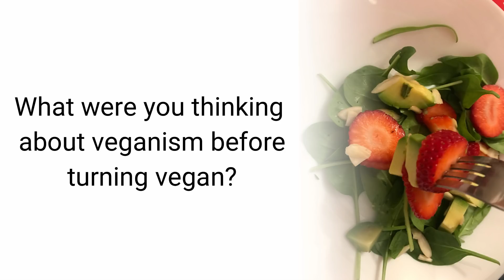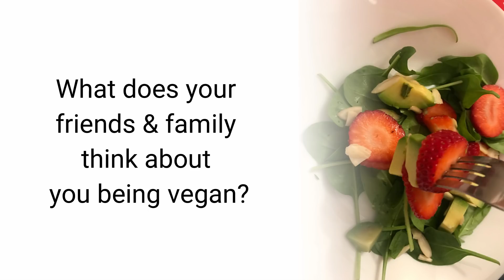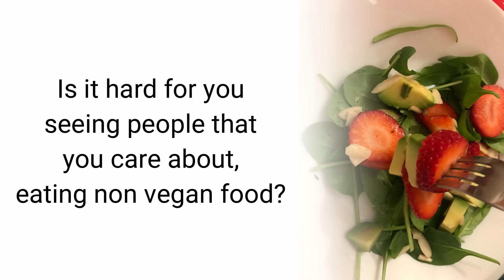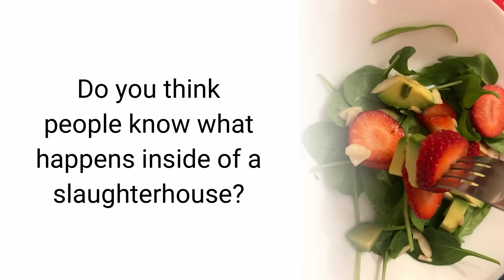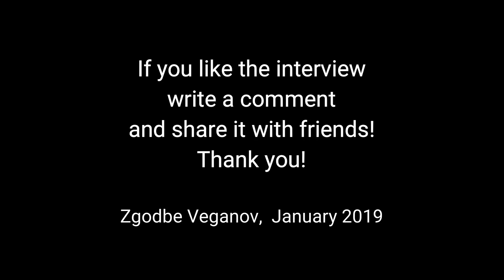Alejandra Ramos Rivera - Zgodbe Veganov (PhD Student on Mathematics)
For subtitles press CC (slovene/spanish)
Vegan activist Alejandra Ramos Rivera from Acapulco, Mexico. She is in the last year of her PhD on Mathematics at the University of Primorska.

She has been living in Slovenia for four years. She became vegan two years ago after watching Gary Yourofsky “the best speech you'll ever hear” on YouTube.

Alejandra became an activist on animal rights on April this year after watching the documentary Dominion and attending a workshop given by James Aspey. Currently she is the organiser of the cube of truth in Koper and she's also attending as many activities organised by the different groups of activists in Slovenia.

She also loves traveling and meet the vegan activist community around the world. Doesn’t matter where you go, they will always make you feel at home, she says.  She enjoys training CrossFit (weight lifting), learning about how to be healthier, how to live a low-waste (no plastic) style of life, and more importantly, live a meaningful life.

Alejandra says: ''I want to believe that most non vegan people don’t know the truth about animal cruelty, that’s why it’s so important to get active and spread the message. Don’t be sorry, do something and get active!''

You can find her on:
Personal Instagram: @veganaporelmundo1